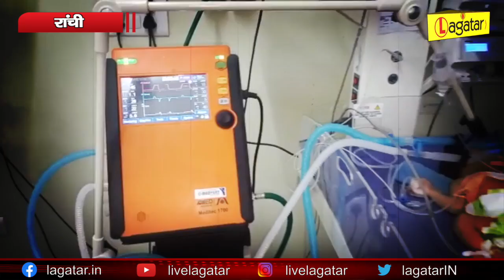Ranchi - कोरोना के तीसरी लहर को लेकर अलर्ट पर स्वास्थ्य विभाग, अस्पताल में बढ़ाई जाएगी बेड की संख्या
Ranchi - कोरोना के तीसरी लहर को लेकर अलर्ट पर स्वास्थ्य विभाग, अस्पताल में बढ़ाई जाएगी बेड की संख्या II Live Lagatar II